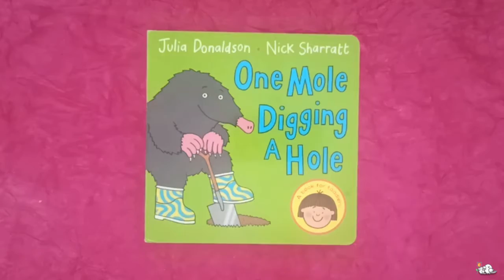Inside View of One Mole Digging a Hole Board Book | Julia Donaldson | Read Aloud 0+ Yr Kids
One Mole Digging A Hole is written by Julia Donaldson and illustrated by Nick Sharratt

All the animals are busy lending a hand in the garden in this lively numbers book! The parrots are pulling up carrots, the foxes are filling boxes and a swarm of bees are pruning the trees with their miniature shears. Even the smallest toddler will enjoy the wonderfully silly animal antics in this book, so join in and count along -- gardening has never been so much fun! Julia Donaldson's trademark rhymes and rhythms are perfect to read aloud, and Nick Sharratt's mischievous and funny illustrations make the bright and playful One Mole Digging a Hole a sure winner. Just right for toddlers! Look out for: Hippo Has a Hat, Chocolate Mousse for Greedy Goose, Animal Music, Toddle Waddle and Goat Goes to Playgroup.

ISBN: 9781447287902 | Illustrator: Nick Sharratt | Publisher: MacMillan |Language: English | Format: Board Book | Weight: 338g | Dimensions in mm: 180 x 180 | Pages: 22 | Read Aloud to 0+ Yr Kids